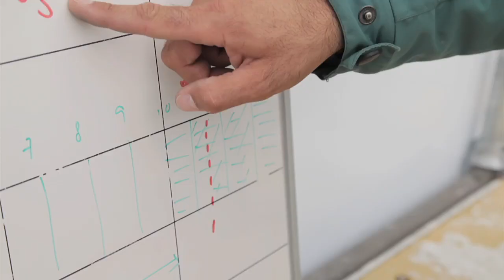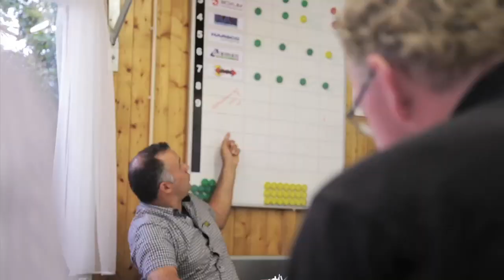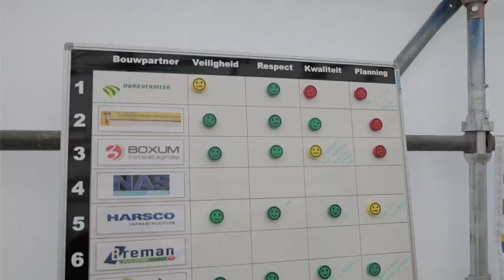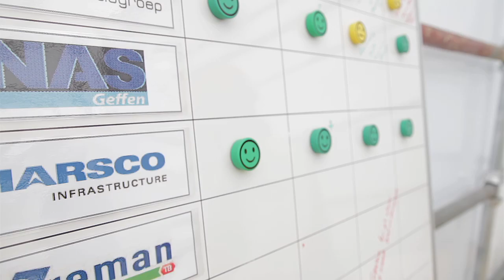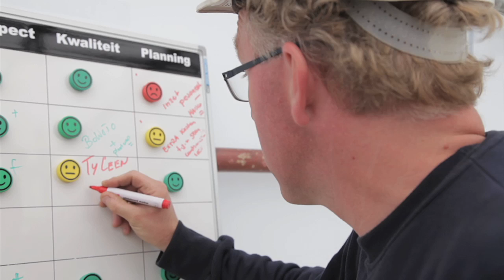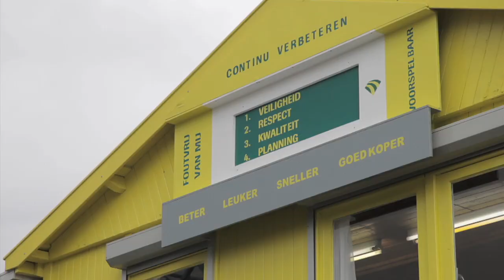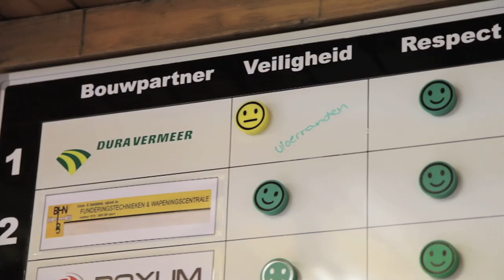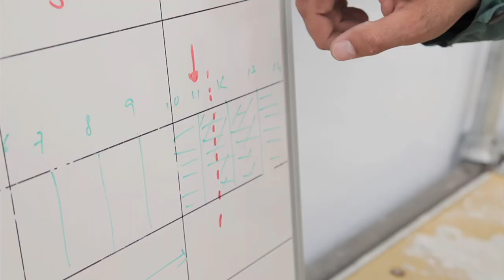Een dag uit het leven van een uitvoerder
De komende jaren willen we mooie, duurzame projecten blijven realiseren op professionele wijze, tegen de beste kwaliteit en met zo laag mogelijke faalkosten. Om dit te bereiken introduceerde Dura Vermeer een uniforme manier van werken voor al haar uitvoerders. Professionaliteit, kwaliteit en gestructureerd werken staan hierbij voorop. Bekijk in deze film hoe een dag van een Dura Vermeer uitvoerder eruit ziet.